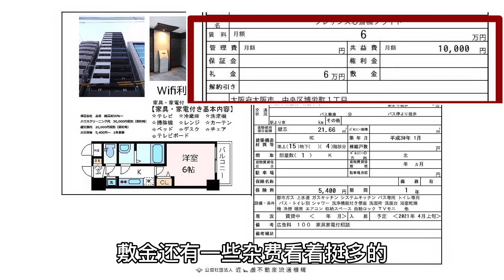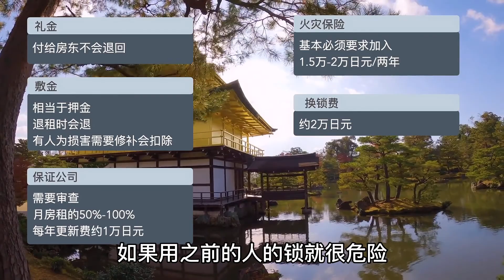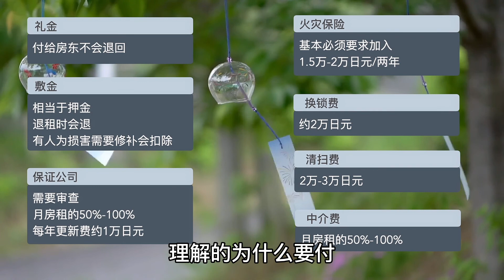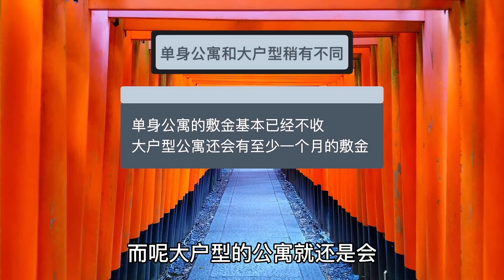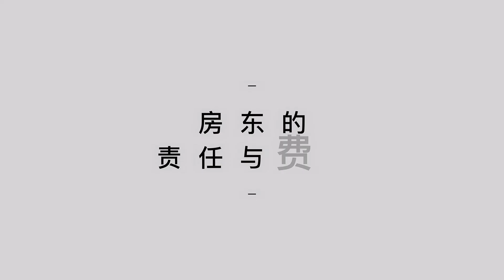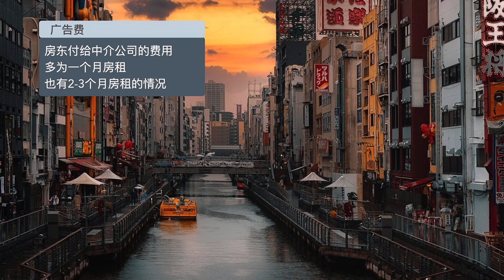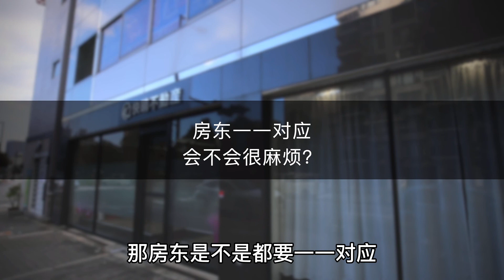【快晴小课堂】日本租房问题一次性全说明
关于外国人在日本租房的费用问题，注意事项，一个视频全帮你解决。
微信号：cncamera
〒540-0004 大阪市中央区玉造1丁目13-4